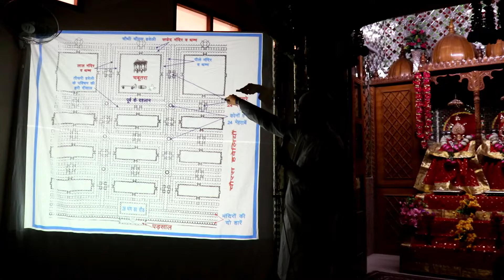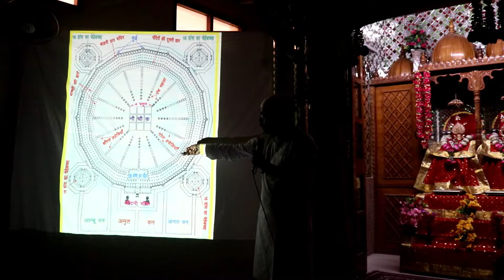paramdham Darshan | Rang Mahal | 4th & 5th Bhoom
Charchani by Shri Amit ji at Shri prannath ji mandir Gurugram

Shri Prannath Ji Mandir,
SU block,
Pitampura,
 New Delhi-110034

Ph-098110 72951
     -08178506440